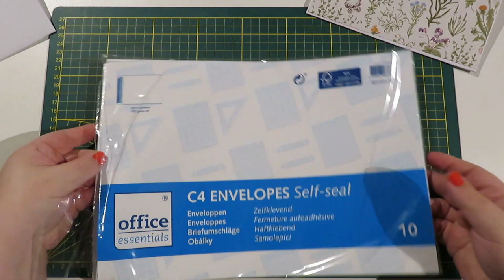[ Tutorial ] Loaded Envelope aus einem großen Umschlag * deutsch *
In diesem Video zeige ich euch, wie man einen Loaded Envelope aus einem A4 Umschlag macht DIY 😊

Ich hoffe euch gefällt das Video und ich würde mich freuen wenn ihr es nachmacht 😘

Zeigt mir doch gerne eure Kreationen auf Instagram 💜 sandrawillssehen 😉

Du bastelst gerne?
Dann komm doch zu uns in die Bastelpost

Ich wünsche euch einen kreativen Tag meine lieben 💜